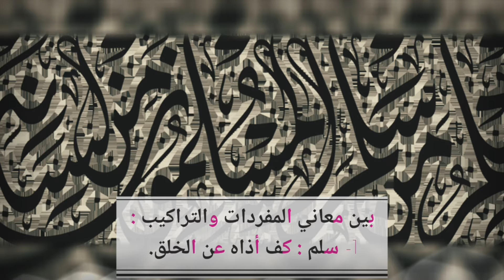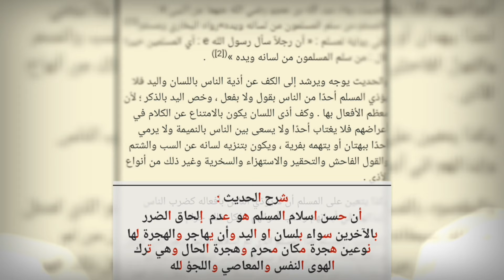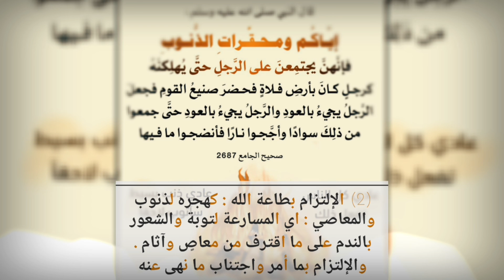درس من أخلاق المسلم لصف الثامن التربية الإسلامية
الاستاذ عتبة اللهواني